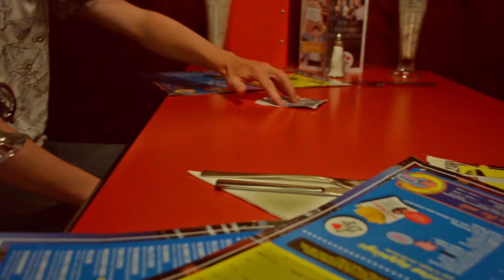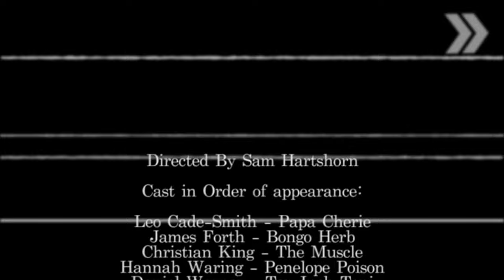Hope and Social - Tommy Gun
It is with great excitement that we’re putting out 9 films made by 9 extraordinarily talented film makers for our new album FEEL. This video for Tommy Gun was created by Sam Hartshorn

This track and the album FEEL are available on a Pay What You Want basis (including FREE/ZERO)

You can find all of the other videos for the album

FEEL is also available to buy in REAL PHYSICAL FORM on strictly limited edition gorgeous blue vinyl and fully recyclable gatefold CD

Sam is a seventeen year old film maker from Harrogate, he’s been making films since he was six. In 2015 he was awarded the EON One’s to Watch Award at the Into Film Awards and his short film “Itcher” was featured on BBC3’s horror film competition “The Fear”. His showreel featured a lightsaber……….it made this an easy choice.

Feel my heart it's like a Tommy gun
Growing tall just like a megatron
But oh. Ain't that the way

Zooming in like you're a wrecking ball
Give me titanium just to hold it all

If I call you darling in the middle of the night
If I call you baby will you come and hold me tight
It's not that I can feel I'm falling
The silence here is so appalling
God gave rock and roll to you so come and save my mortal soul now

You got me feeling I could be someone
This time of life I could be someone
All we have is what I want to have
All we do is what I want to do

Shaking and a shambling
Roaming and a rambling
Making such a fool of me...

What I need now is not a shuffle in the sheets
What I need now is not someone to give me dreams
I need someone to stop me falling
Someone when the night is calling
I've had my share of rock and roll
So come and save my mortal soul now